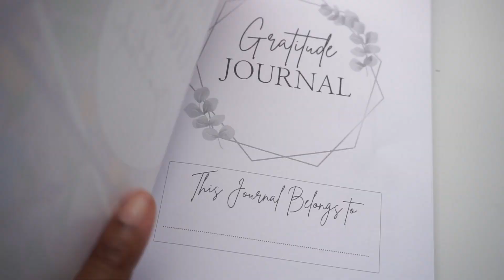30 DAY WALKING WEIGHT LOSS MINDSET CHALLENGE- Day 1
Who's excited? I am, clearly. I was acting up this entire video lol. Today is the start of our 30-day challenge. We are focusing on leveling up this entire year and we are in this together. Each day I will upload a video to keep us consistent and on track to accomplishing our goals. JOIN ME.
If you want to focus on your mental health, weight loss, gratitude, and more this is the challenge for you.

Items mentioned in the video:
Gratitude Journal
1. Prayer Journal For Women 52 Weeks
2. Prayer Journal For Women
3. Prayer Journal
4. Girl Yes Book: 30 Guide to Becoming A Bold, Ambitious, & Beautiful Woman